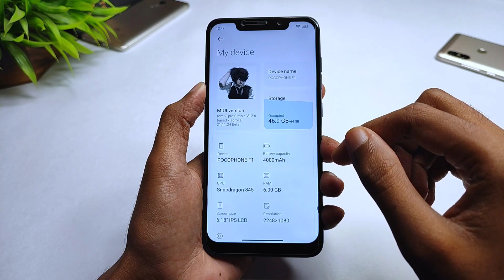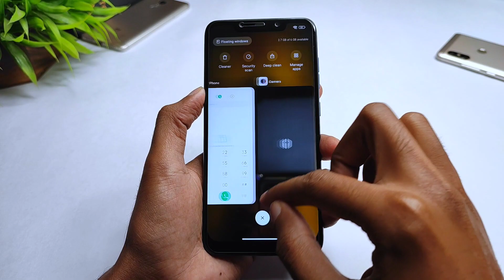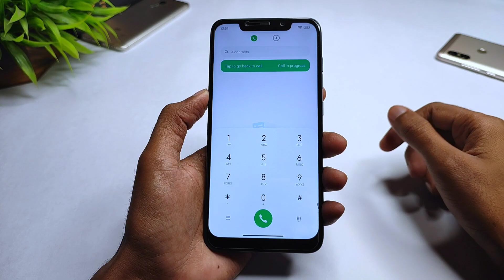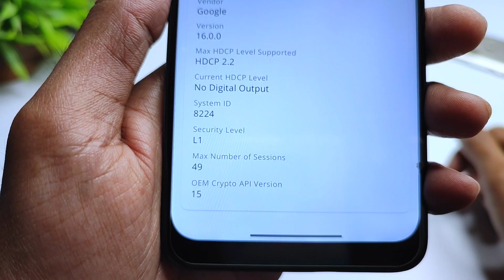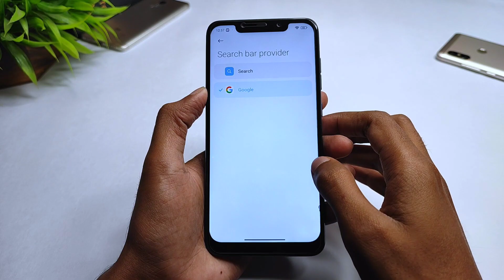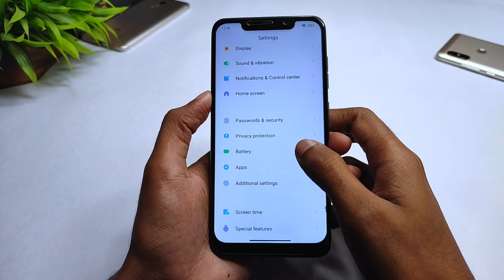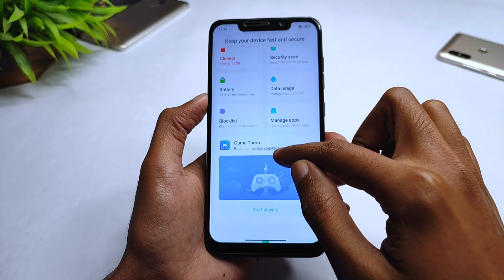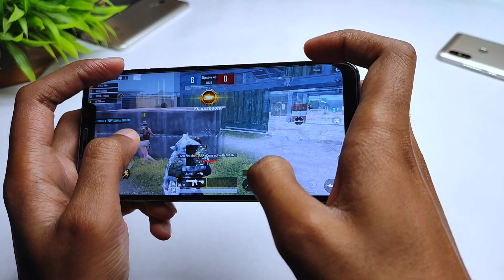POCO F1 | MIUI 12.6 romKTPro 21.11.24 | Android 11 | D8G OC Kernel 65Hz | AI Features | Smooth Rom